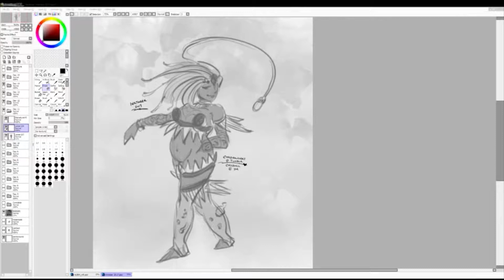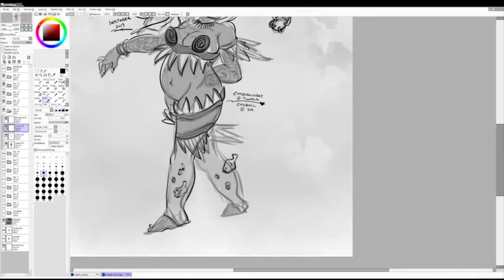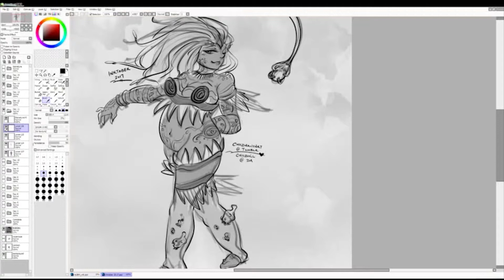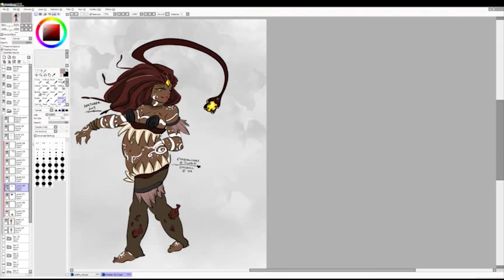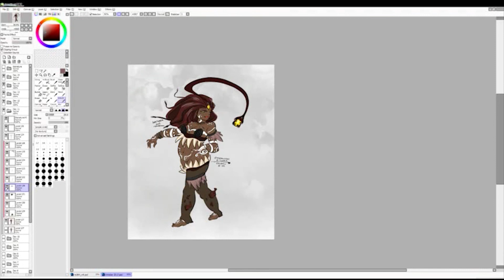Inktober 2017 - Day 11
ChiiDoLL @ DA
ChiiDrawsArt @ Tumblr

Prompt: Sea Monster